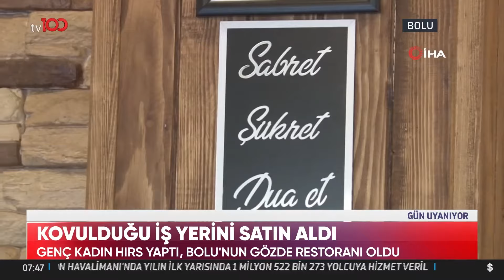Genç Kadın Hırs Yaptı, Bolu'nun Gözde Restoranı Oldu | TV100 Haber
Bolu'da genç bir kadın çalıştığı restoranda işten çıkartıldı. O gün kafasına koydu, para biriktirmeye başladı. En sonunda kovulduğu iş yerini satın aldı. Onu işten çıkartan müdürün ekmeğiyle oynamadı.

TV100'ÜN YENİ FREKANSI:

HD
Paket adı:
TÜRKSAT MPEG-4 PAKET 36 BATI
Frekans: 11837
Sinyal oranı: 30000
FEC: 2/3
Polarizasyon: V - Dikey

HD
Paket adı:
TÜRKSAT MPEG-4 PAKET 31 DOĞU
Frekans: 12083
Sinyal oranı: 13750
FEC: 2/3
Polarizasyon: H - Yatay